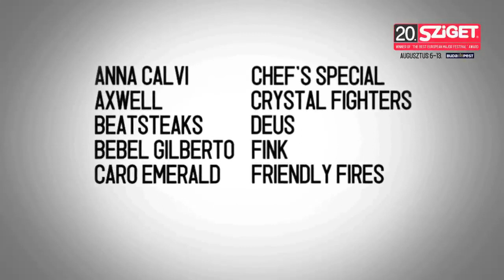Emir Kusturica & The No Smoking Orchestra Live - Upside Down @ Sziget 2012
The  Bosnian rock band band was formed in 1981 in Sarajevo. They created a distinctive garage rock sound with folk influences, often featuring innovative production and complex story-telling, sometimes even dark premonitions of war. They went on to record four albums and tour the country extensively, occasionally sparking controversy and even getting into trouble with authorities for their criticism of the socialist system.

Emir Kusturica & The No Smoking Orchestra concert at Sziget Festival 2012, track nr. 8